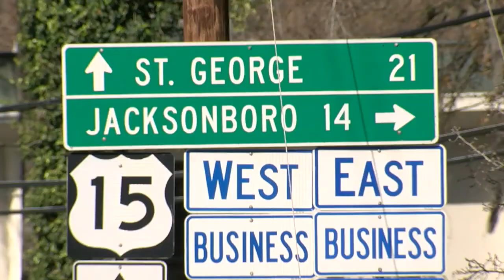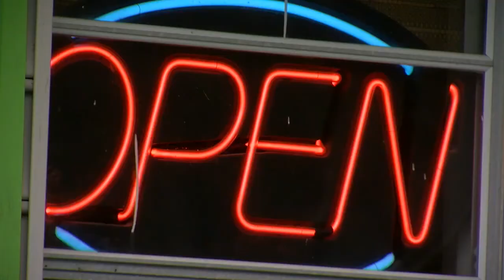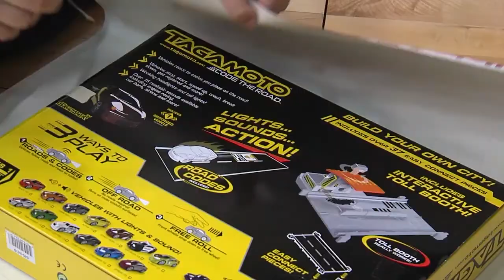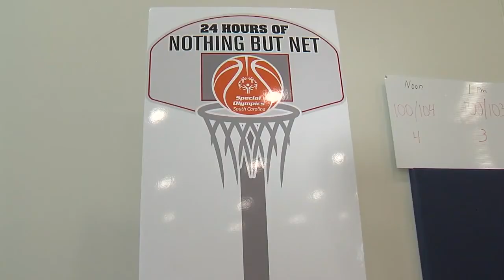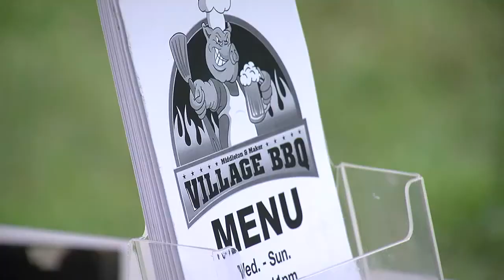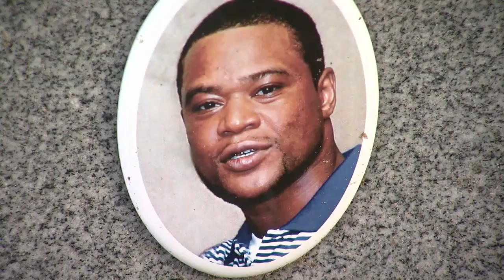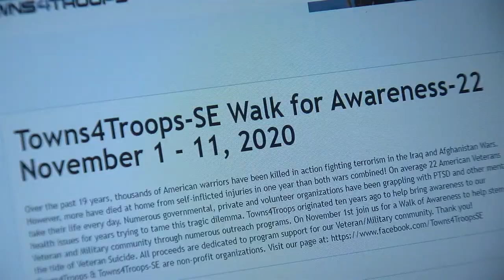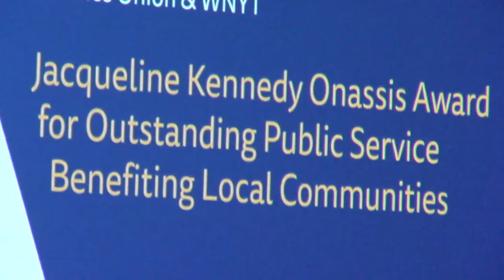'The Good in Us' celebrates 2020 Jefferson Award winners | WATCH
2020 was a challenging year for all of us, yet there were still extraordinary people who went above and beyond to make a difference in the community.

On Saturday night, we recognized our 2020 Jefferson Award winners through Multiplying Good's "The Good in Us."